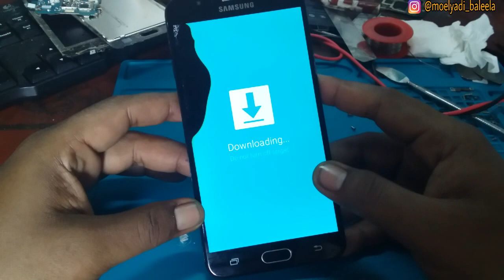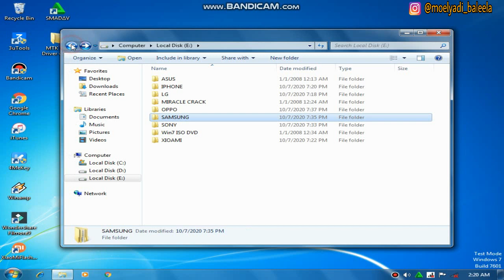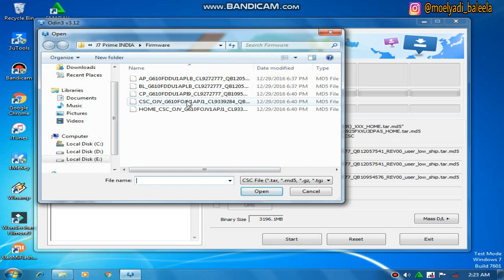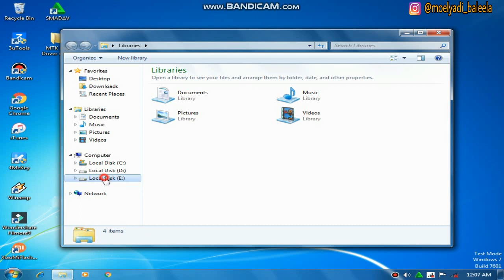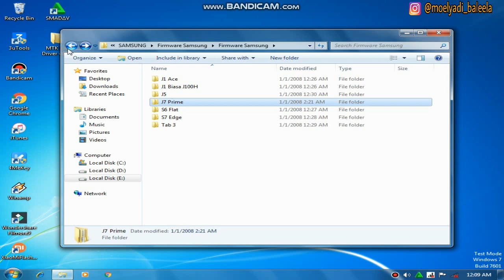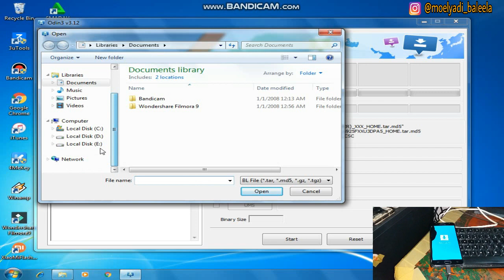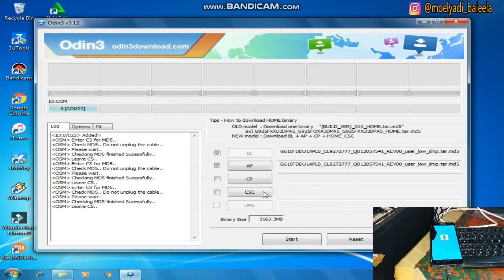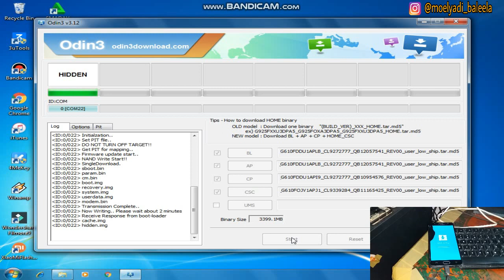Samsung J7 Prime Odin Mode Flash Error Re-Partilitoin Operating Failed Secure Check Fail Pit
Mengatasi samsung j7 prime odine mode, ketika di flas fail re-partilition operating failed, dengan di tandai ket. di hp scure fail pit,
Yuukk simak videonya sampai habis Semoga membantu dan bermanfaat.

TERIMAKASIH...

odin flash fail while flash any samsung device how to fix,
flash fail odin,
odin fail,
odin flash bootloader fail,
cara mengatasi flash odin fail,
odin flash secure check fail pit,
odin flash fail device info,
mengatasi flash fail pada odin,
fail flash odin error write protection enable,
odin flash fail frp lock,
odin flash firmware fail,
fix odin firmware flash fail,
flash odin fail,
gagal flash odin fail,
how to fix odin flash fail,
samsung j700f odin flash fail,
samsung j7 odin flash fail,
kenapa flash odin fail,
mengatasi flash odin fail,
odin nand flash fail,
odin fail solution,
penyebab flash odin fail,
mmc mmc_read fail odin flash read failure,
odin flash recovery fail,
flash odin selalu fail,
samsung odin flash fail,
odin flash tool fail,
odin flash twrp fail,
odin fail to flash firmware,
fail flash via odin,
odin flash write fail,
cara flash samsung odin,
flash odin gagal,
gagal flash samsung odin fail,
odin3.09,
secure check fail pit,
secure check fail pit j7 prime,
secure check fail pit g610f,
secure check fail pit j730g,
secure check fail pit s7 edge,
secure check fail pit a70,
error secure check fail pit,
secure check fail pit s7 edge solucion,
secure check fail pit que es,
erro secure check fail pit,
secure check fail pit fix,
odin secure check fail pit fix,
j7 prime secure check fail pit hatası,
odin secure check fail pit hatası,
secure check fail pit j7 pro,
secure check fail pit j730f,
secure check fail pit j710fn,
secure check fail loaded pit,
lỗi secure check fail pit,
mengatasi secure check fail pit,
secure check fail pit j7 neo,
secure check fail pit samsung,
secure check fail pit sm-g610f,
secure check fail pit j7 2016,
re partition operation failed odin,
re partition operation failed odin j7 prime,
re partition operation failed,
re-partition operation failed j7,
re-partition operation failed. odin s8,